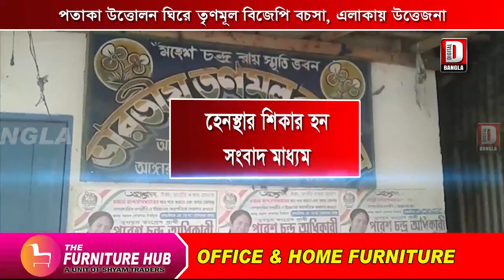স্বাধীনতার দিনে পতাকা উত্তোলন ঘিরে তৃণমূল বিজেপি বচসা,এলাকায় উত্তেজনা ...